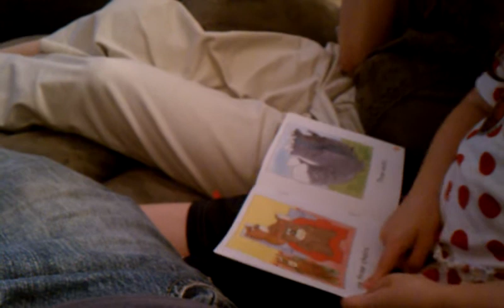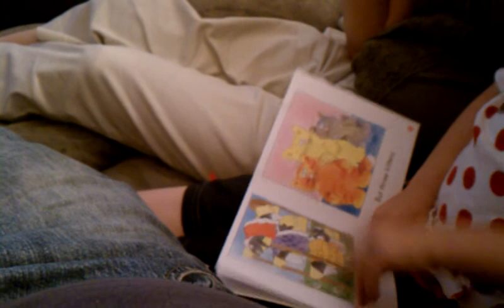Emma reading three